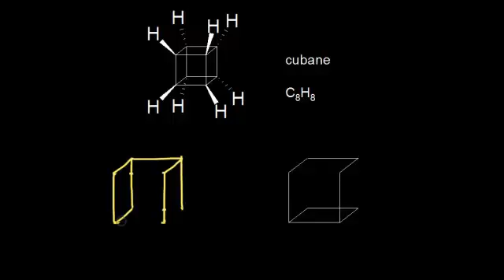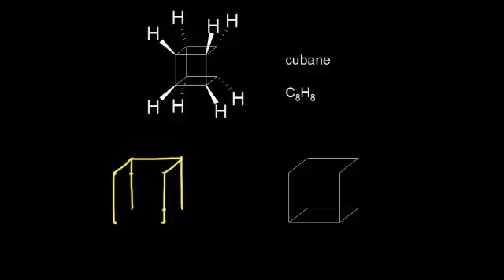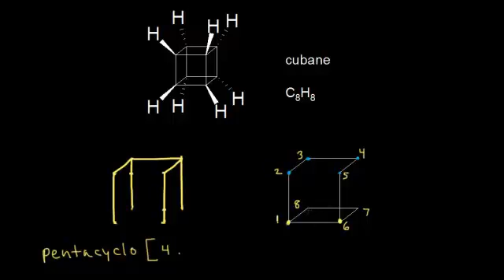تسمية الكيوبان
naming cubane
يتناول هذا الفيديو امثلة حول تسمية الكيوبان وهو مركب عضوي على شكل مكعب
شكر خاص لمؤسسة شركاء في التنمية المستدامة -- فلسطين